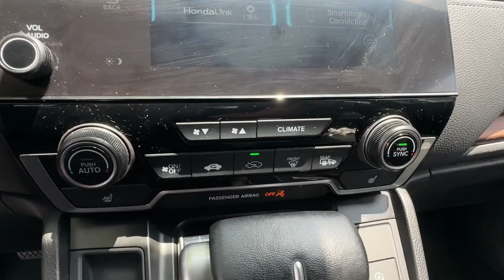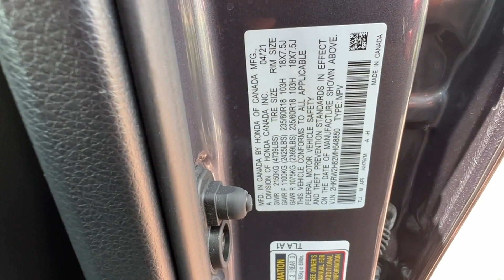Used 2021 Honda CR-V EX-L Falls Church, Alexandria, Arlington, Washington DC, Bethesda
2021 Honda CR-V EX-L 2HKRW2H82MH648850 Video

This 2021 Honda CR-V EX-L 2HKRW2H82MH648850 is full of phenomenal features such as: